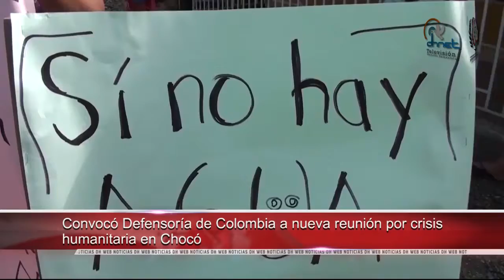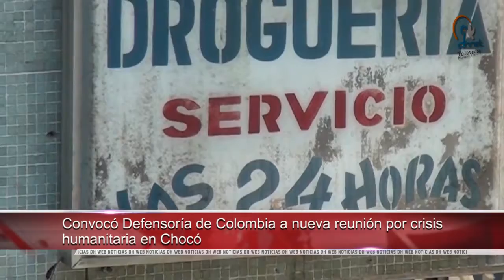25 personas han muerto al intentar cruzar Río Bravo durante 2017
Gana familia lesbomaternal amparo para registrar a sus hijos en Juárez

-Condenó CNDH violencia en Puebla y exige una investigación exhaustiva

-Convocó Defensoría de Colombia a nueva reunión por crisis humanitaria en Chocó

-Pide Defensoría de Costa Rica declarar inconstitucional confesión bajo tortura

-25 personas han muerto al intentar cruzar Río Bravo durante 2017